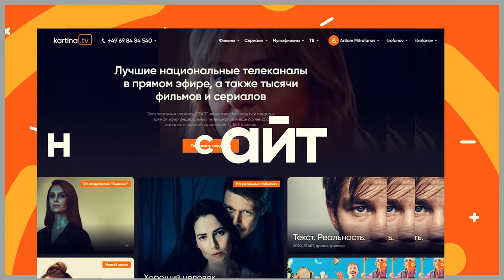Встречайте обновлённый видеосервис Kartina.TV!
На протяжении 10 лет наша команда работала над тем, чтобы сделать сервис ещё более близким к клиентам, актуальным и разносторонним.

Настало время меняться и снаружи: рассказываем вам, что именно обновилось и поменялось⤵

- изменились приложения и плеер: поменялся не только интерфейс, но и логика работы;
- главный экран теперь формируется эксклюзивно под каждого пользователя;
- не забыли о приятных мелочах: голосовой поиск и возможность позже продолжить смотреть программу ровно с того момента, на котором вы остановились;
- добавлены новые видеотеки More.tv, Okko и Film UA;
- обновлена главная страница с рекомендациями контента;
- изменилась тональность бренда – эмоциональная, легкая, дружеская, что видно по новому логотипу.
KartinaTV теперь ближе, проще и современнее!